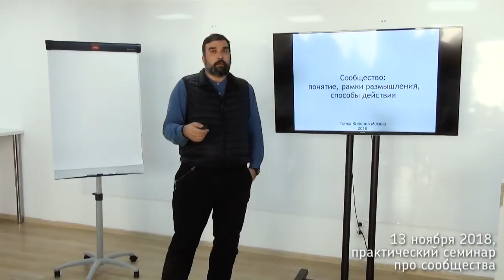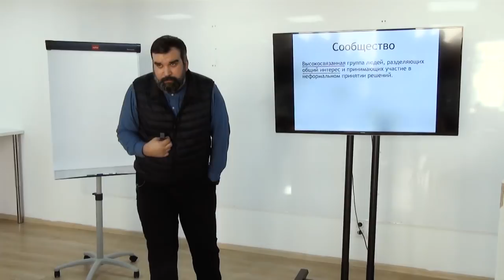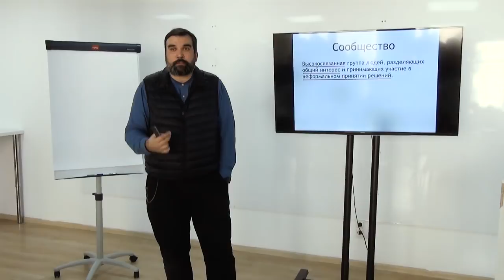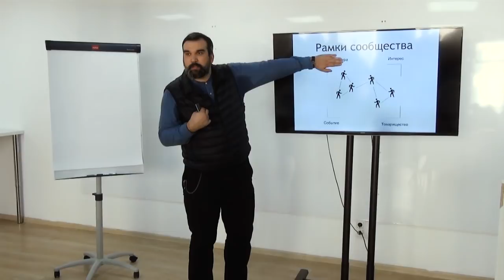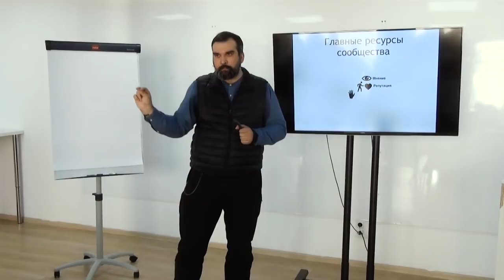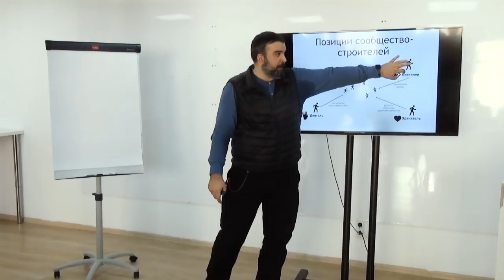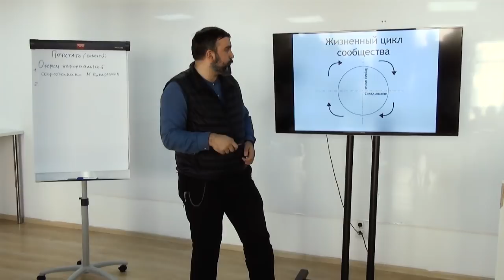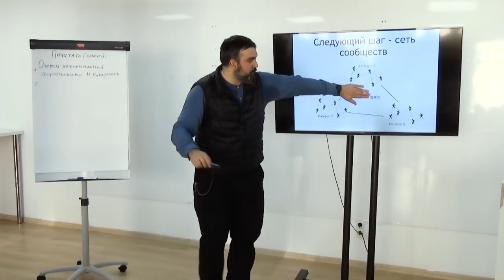Дмитрий Забиров (1 часть) Сообщество: понятие, рамки размышления, способы действия. 12.11.2018